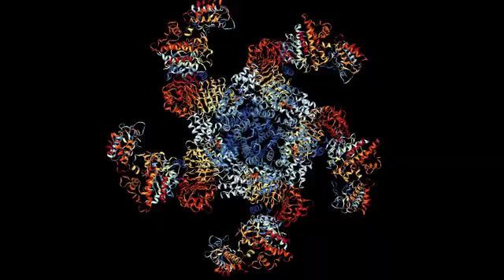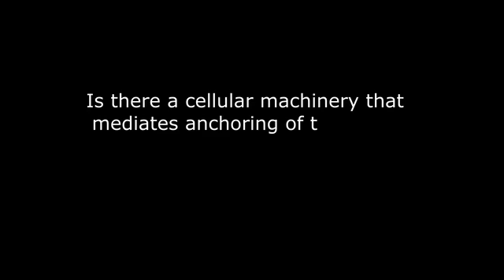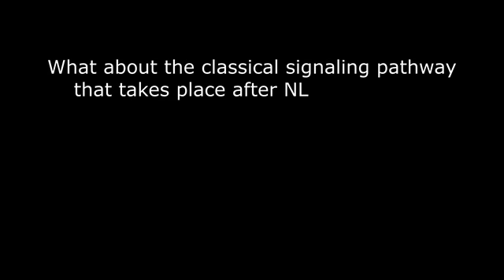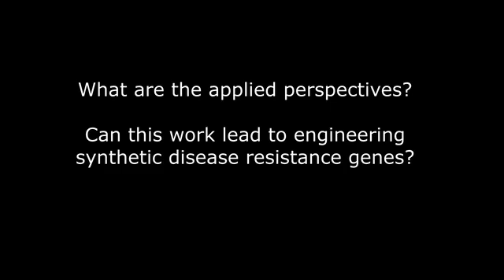KamounLab ZAR1 Video 2019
Commentary by KamounLab on the structure and activation mechanism of NLR type plant immune receptor ZAR1 solved by teams of scientists led by Jijie Chai, Jian-Min Zhou and Hong-Wei Wang.